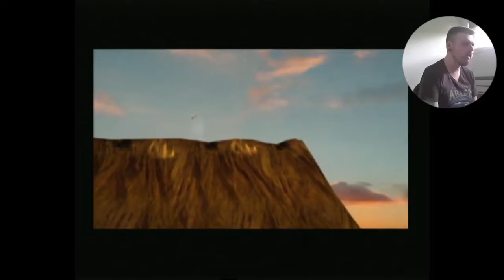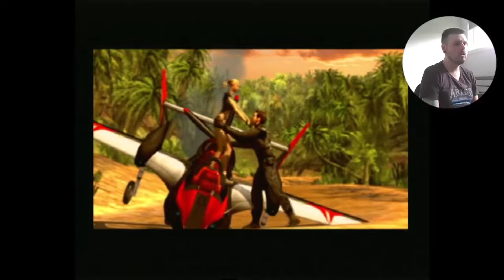007 Nightfire PS2 Playthrough Pt 8 (Island Infiltration)